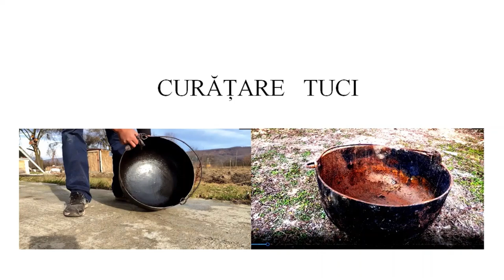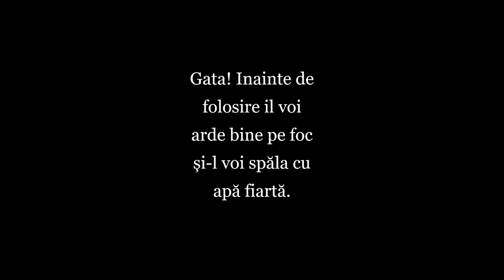Curățarea tuciului din fontă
Am luat  un tuci vechi din fontă, plin de rugină pe care l-am curățat. Murdăria și rugina au fost îndepărtate astfel că am obținut un vas curat care poate fi folosit.